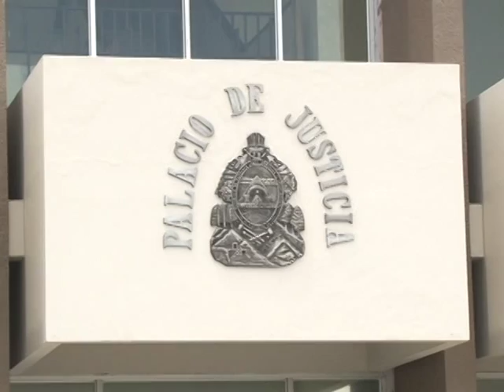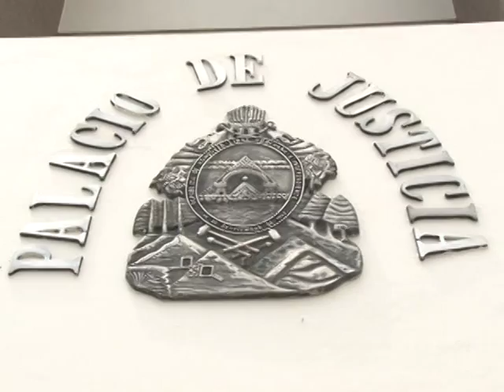NO EXISTE AMBIENTE SOCIAL Y POLÍTICO PARA LA ELECCIÓN DE MAGISTRADOS DE CSJ